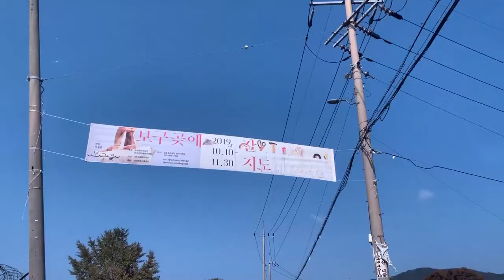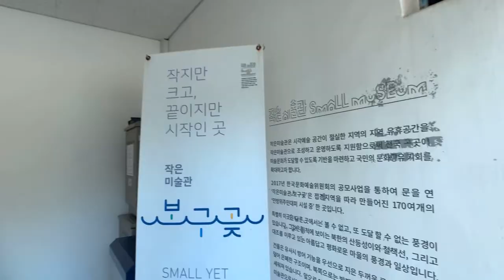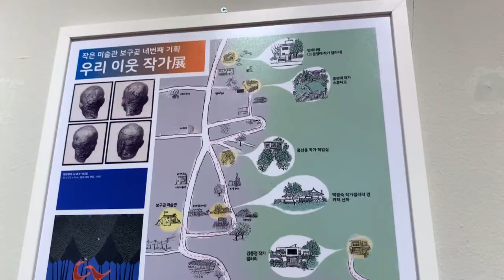김포 보구곶의 개관 이후 2년동안의 이야기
한국문화예술위원회 2019년도 작은미술관 선정

"보구곶에 갈 지도"

2019년 10월 10일 ~ 11월 30일

작은미술관 보구곶